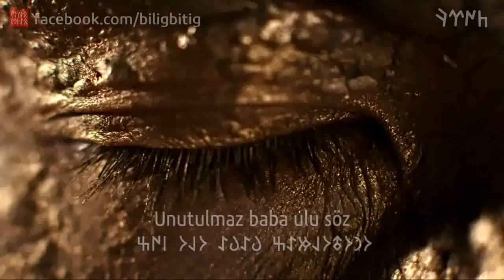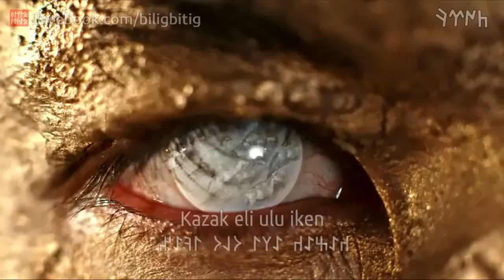Türk müziği Kazak şarkısı altyazılı Kazakh song Hassak Amanat Аманат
Türk müziğinin doruk noktalarından bir şarkı. Er Turan'a benzer ritmi ile dinleyeni kendinden geçiriyor.